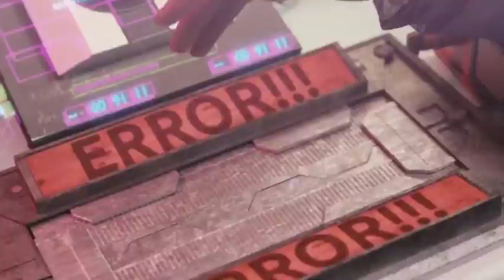EPIC CINEMATIC TITLES ► [ AFTER EFFECTS TEMPLATES ]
AfterEffectsTemplates.Net

Description :

I bring you 12 unique epic cinematic titles for your trailer, showreel, promotion, celebration, anniversary, birthday party etc. Open your favorite title style, edit text and then hit the render button! It is so simple. Project contains composition for build your trailer.

Full-HD 1920×1080 resolution at 25 fps
Project created with version CC 2015 (compatible with CC2012), include CS6 project
12 unique epic cinematic titles
pre-rendered particles and optical flares

action, cinematic, epic, explosion, fire, grunge, light, motion, optical flare, particles, smoke, speed, text, titles, trailer